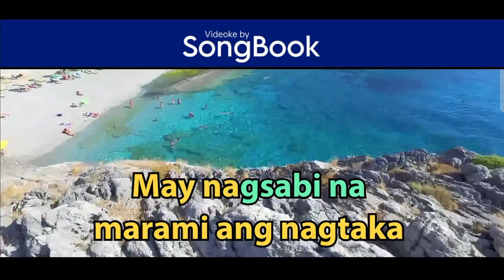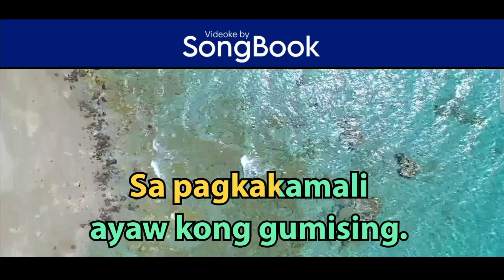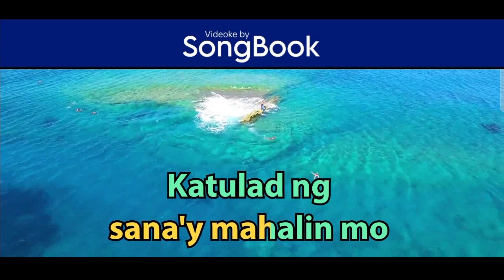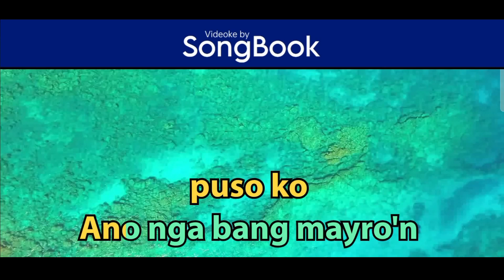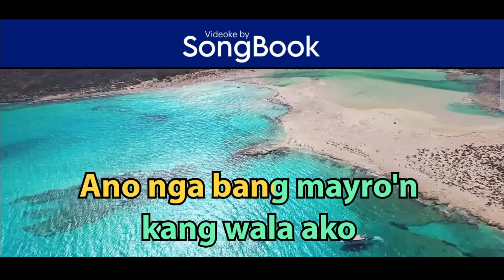Imelda Papin Medley - Imelda Papin (Karaoke by Songbook)